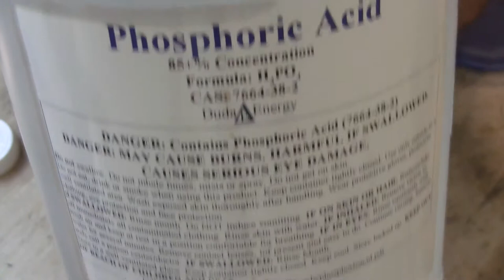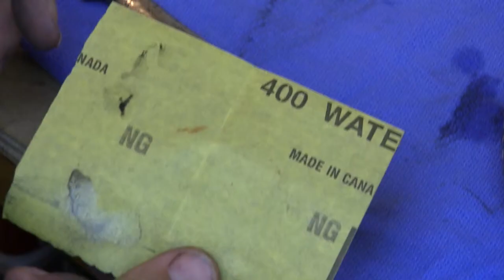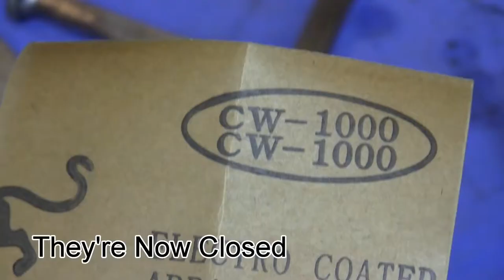Restoring a rusty caulking iron for wooden boat building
This is an old Shipwrights Caulking Iron I got with a bunch of old tools a while back. I didn't know what it was at the time and it looked interesting so I dug a little deeper into what it is. It is used for packing the Cotton or Oakum into the seam between the ships newly installed planks. I enjoyed making this look bright and shiny.

Thanks again
Two Hands Restoration